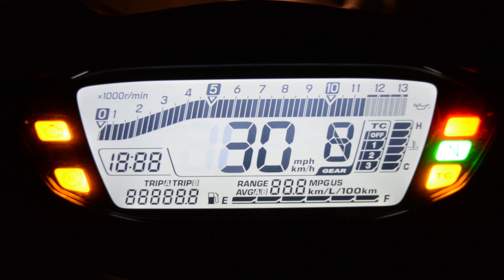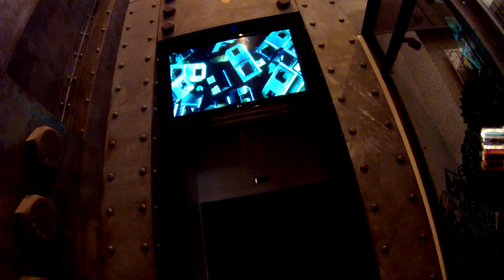UNDERCOVER OAKLEY TOUR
Lets go beyond the metal doors of Oakley Home Base for some rarely seen atmospshere

MOTO PILOT AMBASSADOR PROGRAM
Sorry fans but this program has quickly reached its capacity of 200 kits.
If you are still interested I am offering Sticker Kits and Ambassador Kits through PayPal for only $3 each.  Other vloggers are charging $8 for a sticker.
Sticker Kit (2 stickers) or the Ambassador Kit (1 sticker, 10 Spam Bombs).
Or you can order both.  You will receive a reply email with the secure PayPal invoice.  It's that easy !  MP

Moto Pilot
3410 La Sierra Ave.